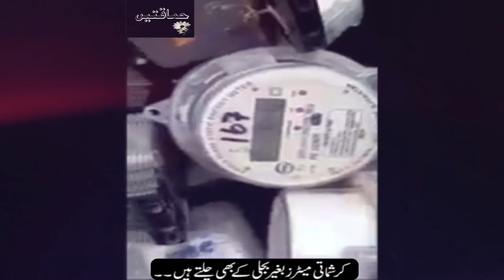Electricity meters in karchi that run without electricity 🤣😂🙏